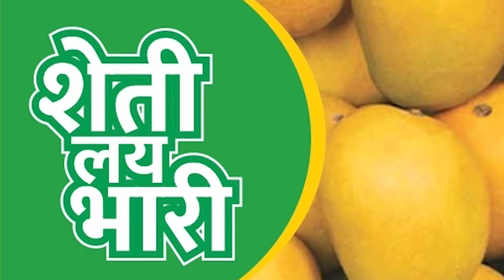Raigad | Mango | नैसर्गिक संकट व असंख्य आव्हाने पेलत कोकणचा हापुस सातासमुद्रापार |LetsUpp Marathi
आंबा हा फळांचा राजा आहे हे जगमान्य झालेले असून सद्यस्थितीत आंबा हे एक सर्वत्र महत्त्वाचे पैसे मिळवून देणारे फळपीक झालेले आहे. कोकणातील हापुस चविसाठी जगभर प्रसिद्ध आहे. वारंवार येणारी नैसर्गिक आपत्ती व असंख्य आव्हाने पेलत अलीबाग रायगड़(कोकण)चा गावठी हापुस सातासमुद्रापार पोहचला आहे.
प्रोड्युसर : राहुल शेळके
व्हिडिओ एडिटर : प्रशांत कांबळे